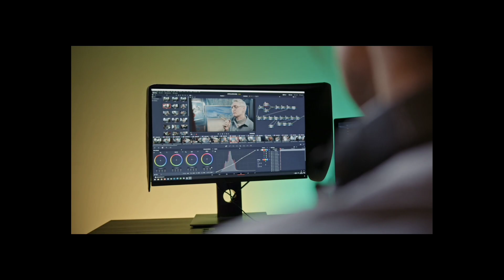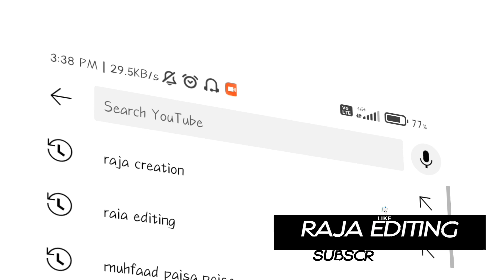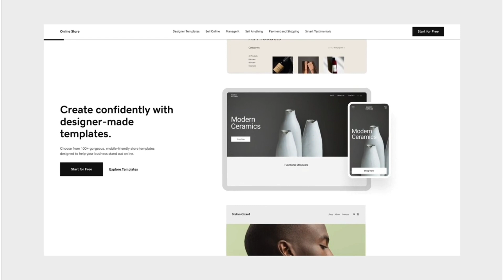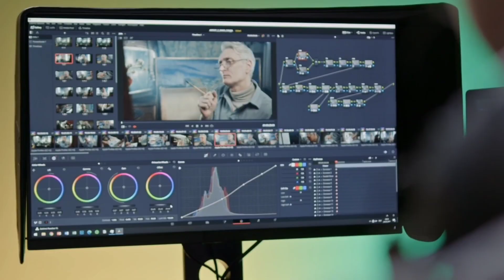How does an editor EARN MONEY | FREELANCE | INSTAGRAM | Raja Editing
Welcome everyone It's Raja Mitra

       🔥 kya bolti public Kaisa laga video 🔥

title-How does an editor EARN MONEY | FREELANCE | INSTAGRAM | Raja Editing

I use these methods to earn money online..
Hope you will like itt

tags=
how to make money editing videos
how to make money freelance video editing
video edit